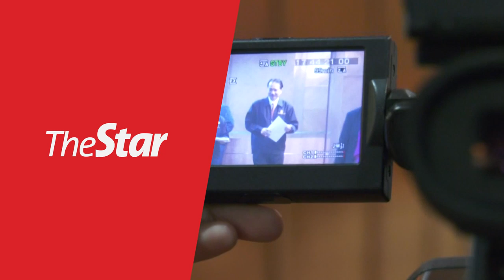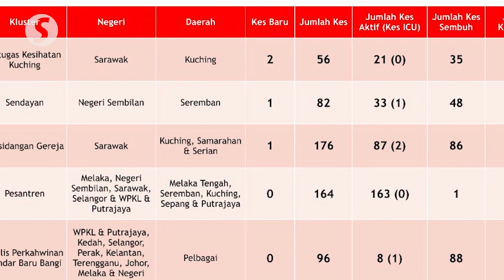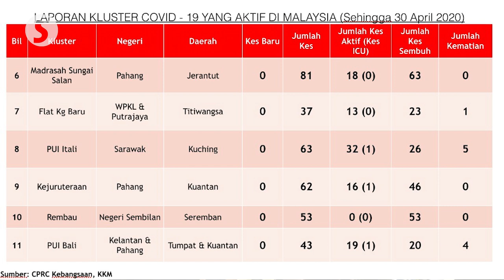No cases from Sarawak General Hospital cluster originated from Covid-19 wards, ICUs, says Health DG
None of the 56 Covid-19 cases related to the Sarawak General Hospital (SGH) cluster originated from the hospital’s Covid-19 wards or intensive care units (ICUs), says the Health Ministry.

Health director-general Datuk Dr Noor Hisham Abdullah said that at the ministry’s daily Covid-19 press conference Thursday (April 30), adding that most of the healthcare workers who were infected by the virus had gotten it outside the hospital.

Meanwhile, Dr Noor Hisham said there are now 18 hospitals in Sarawak that could conduct screenings, compared to five at the start of the outbreak.

Four hospitals have been identified as Covid-19 treatment centres - SGH, Miri Hospital, Bintulu Hospital and Sibu Hospital - with 736 beds set aside for Covid-19.